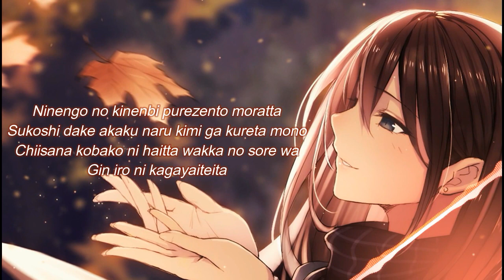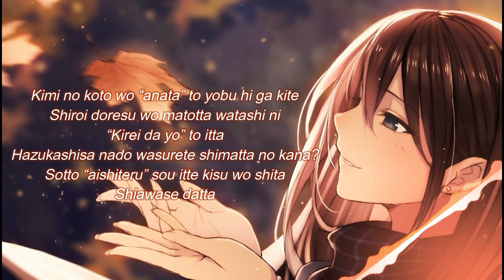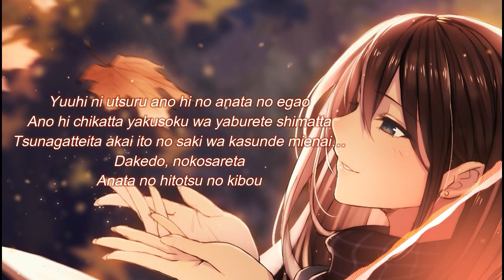『 ONE's Hope』by Yanagi nagi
*you can give suggestions or Japanese music that you like in the comments

Original song : -